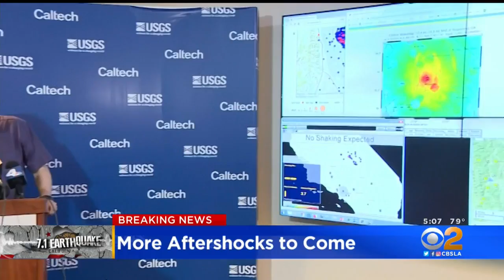Seismologists Warn Thousands Of Aftershocks Are Headed Our Way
Hopefully, we are done with any quakes with a number 7 in front of them. But 4s and 5s? Well. Joy Benedict reports.